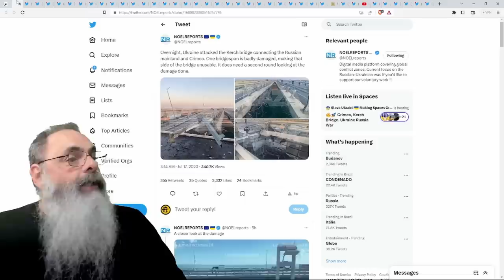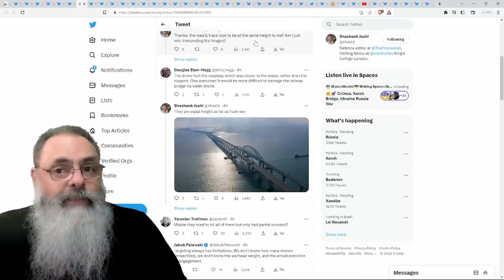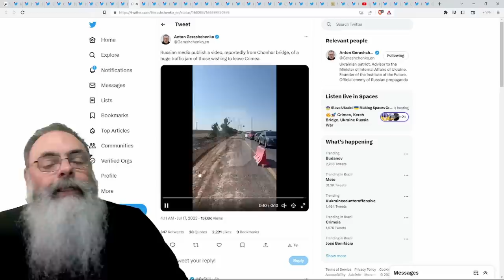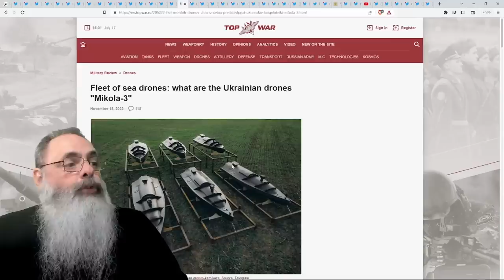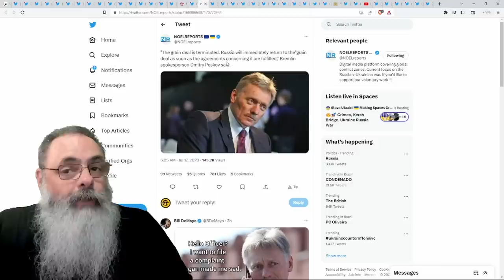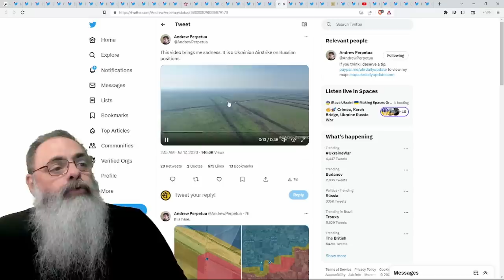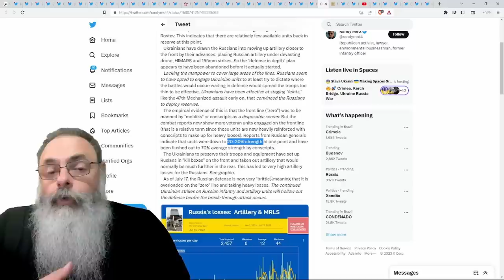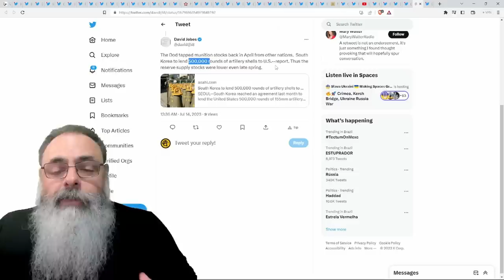UCRANIANOS ATINGEM PONTE da CRIMÉIA e DESTROEM DOIS SEGMENTOS causando CAOS na RETAGUARDA RUSSA